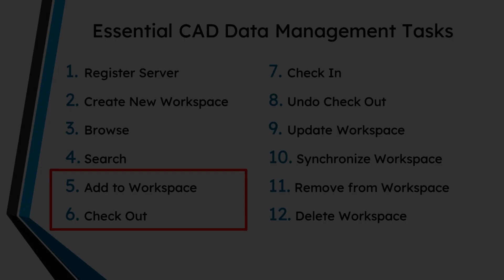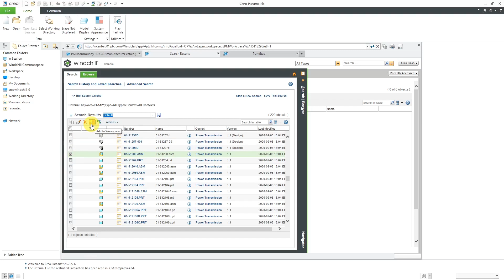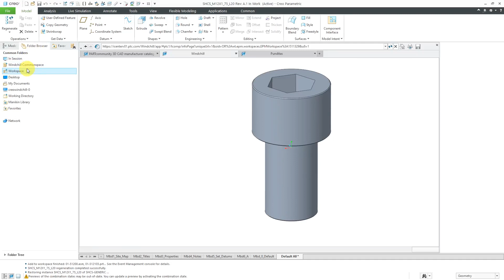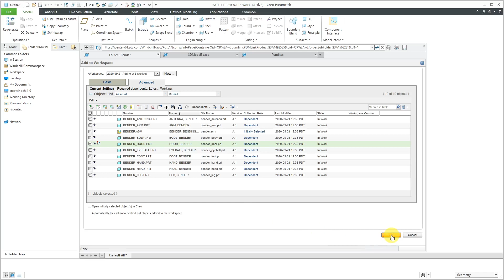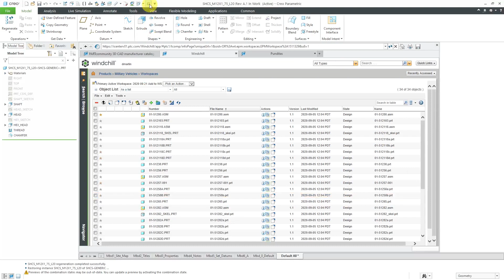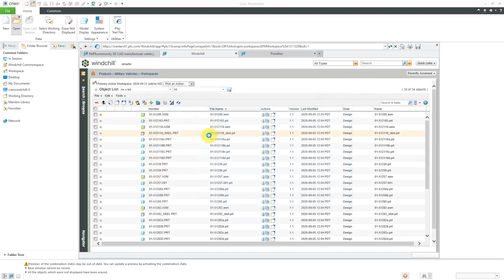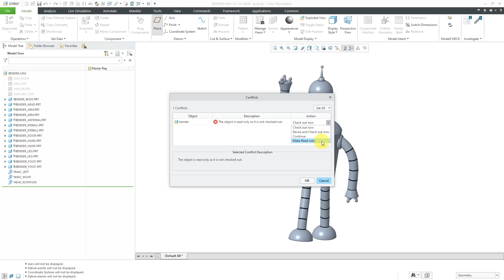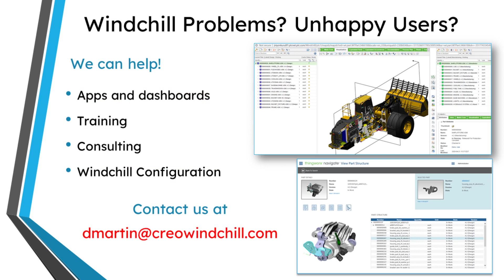PTC Windchill - Add to Workspace and Check Out | CAD Data Management Essentials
This PTC Windchill tutorial shows two additional basic CAD data management tasks: Add to Workspace and Check Out, using three different methods each.

Interested in a Creo Parametric CAD or a Windchill PLM (Product Lifecycle Management) demo?

Benefits of Windchill for Product Lifecycle Management:
• Complete history of your CAD data with version and revision control.
• Access control over who can view and modify your data.
• Release management.
• Closed-loop Change Management including Fast Track and Full Track workflows.
• Manufacturing Process Management via MPMLink including Manufacturing Bills of Material (mBOMs) and Process Plans.
• Collaborate with customers, suppliers, vendors, and partners with ProjectLink.
• Extend visualization across the enterprise with Creo View.

Thanks,
Dave